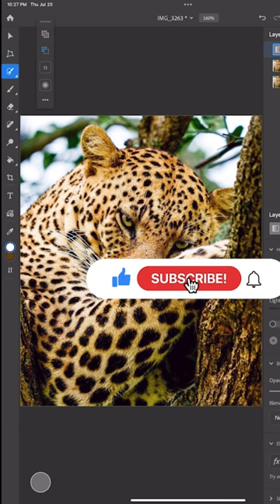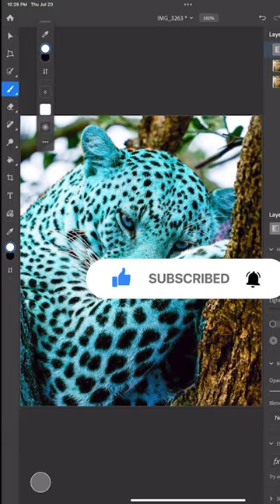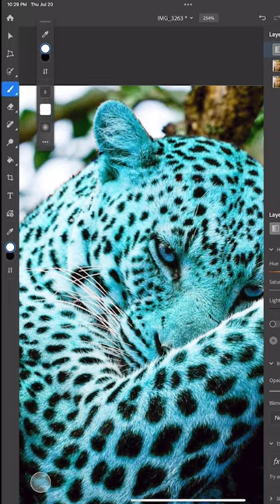Leopard 🐆 color shift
In todays speedart video I'm using Photoshop to create a visualdesign featuring a leopard